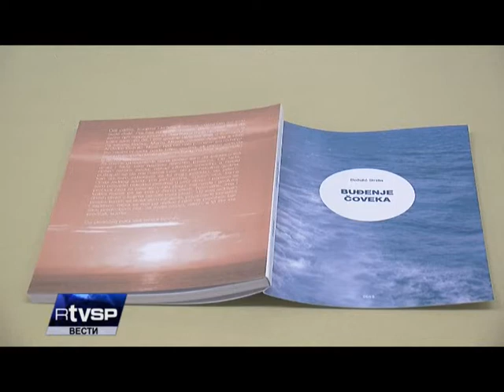Vesti 14 03 2014